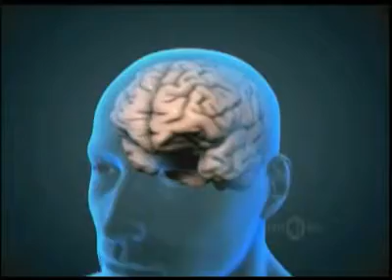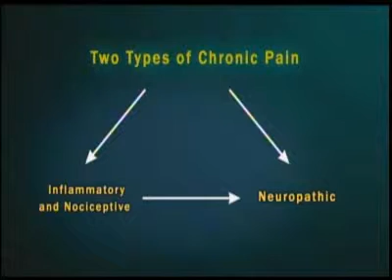Pain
Edited clips from the Charlie Rose Brain Series 2, Episode 11. David Julius, Allan Basbaum, Robert Dworkin, David Borsook, Laurie Klein